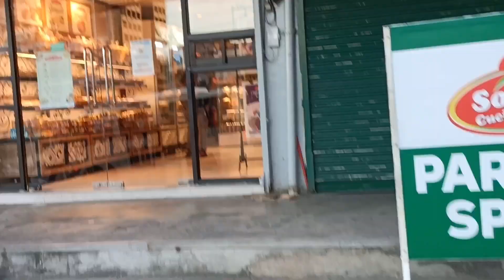NAMISS NAMIN MAG UKAY UKAY NI JOY